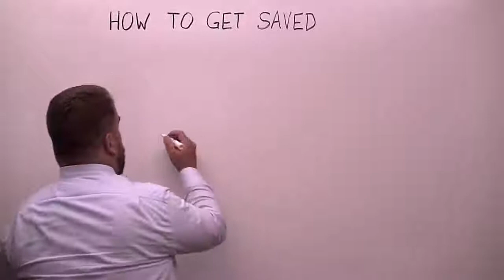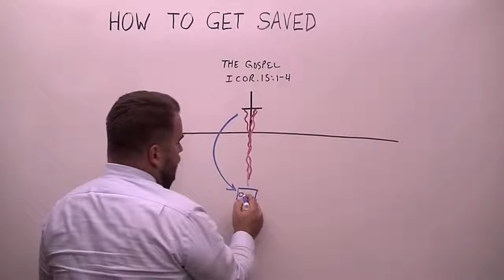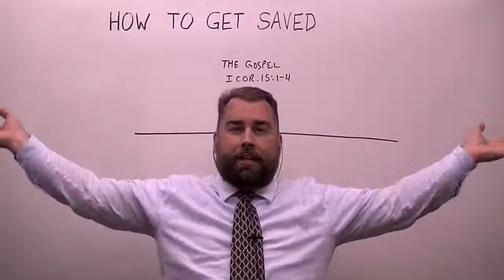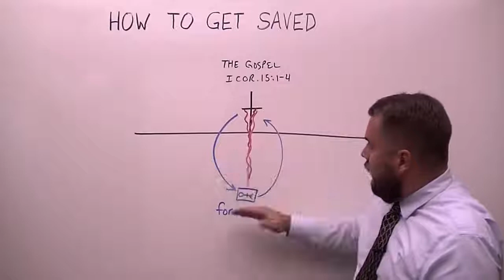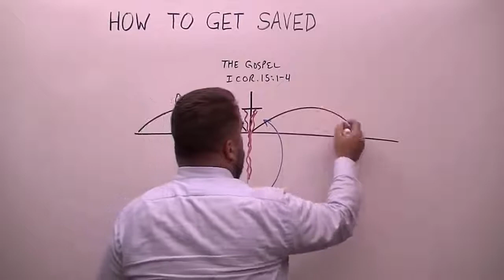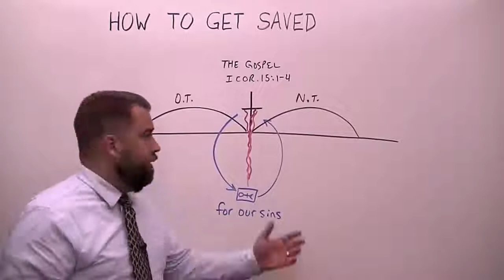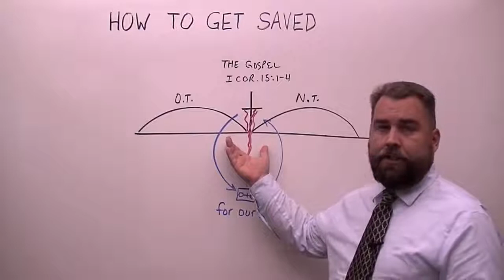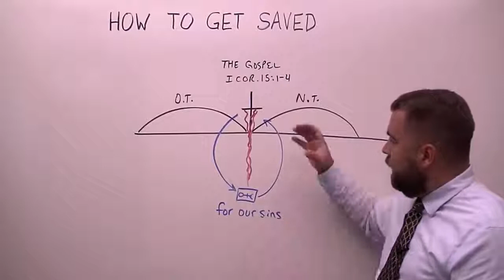How to get saved- Evangelist Robert breaker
Gospel of Jesus Christ;

Acts 16:30-33
[30]And brought them out, and said, Sirs, what must I do to be saved?
[31]And they said, Believe on the Lord Jesus Christ, and thou shalt be saved, and thy house.

Get the book:Soulwinning Crash Course
by Joseph Dearing,
For new believers